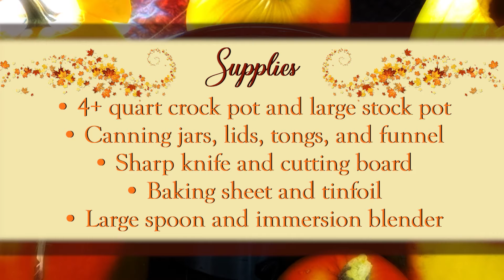Fat Dad's Pumpkin Butter Recipe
(Makes ≈8x 12oz jars)

5-6 baking/pie/sugar pumpkins
2 cups apple cider
2 cups brown sugar
2 tsp cinnamon, allspice
1 tsp nutmeg, cloves, & salt

Halve, remove stem, and de-seed pumpkins and bake at 350 for 1 hr or until the meat is easily scooped out or skin peeled off. Add everything to 4+ quart crock pot, blend, and cook on low for 24 hours. Re-blend and taste test. If it's too thin, prop the crock pot lid and let it reduce a few hours. If too thick, add a little apple cider. Can it and allow your spouse to contribute by making the labels :).